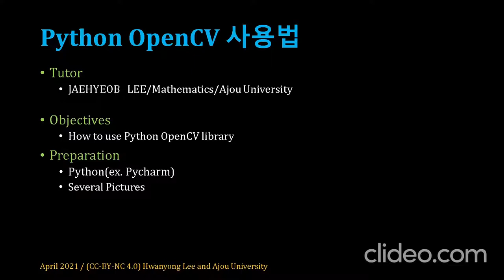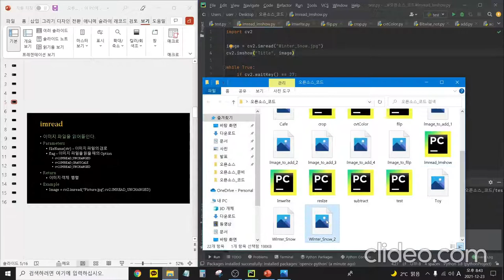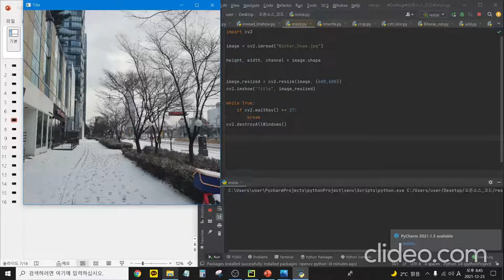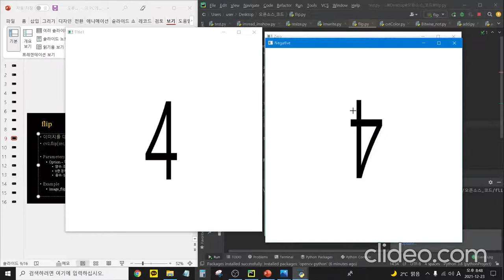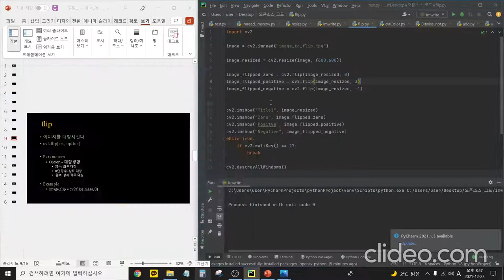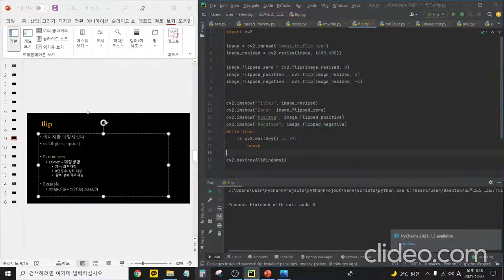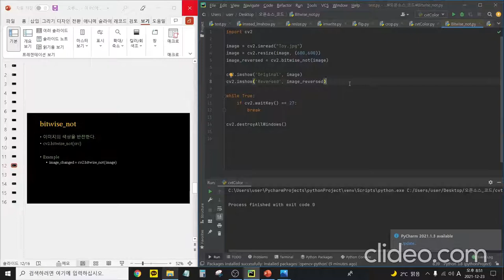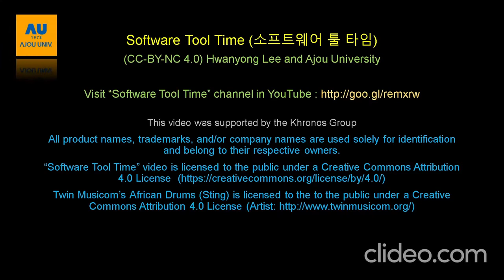[SWTT] Python OpenCV 사용방법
아주대학교 이재협